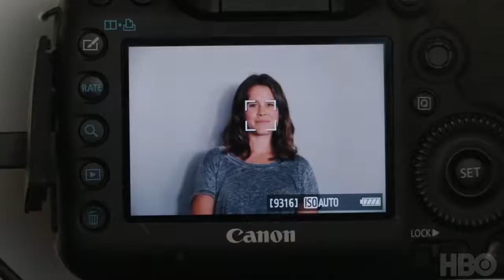Meet Kristen (Sosie Bacon) | Here And Now | HBO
Get a look at Kristen Black (Sosie Bacon) in the new HBO series Here And Now, who feels that she has no culture in an adopted multi-racial family.

Jimmy officiates Will and Chad's battle for the title of greatest drummer on the Tonight Show that ends in a surprise performance of Don't Fear the Reaper from the Red Hot Chili Peppers..

Jimmy sits down with Will Ferrell and Red Hot Chili Peppers drummer, Chad Smith, to clear the air before an epic drum-off that ends in a performance of Don't Fear the Reaper with the Red.